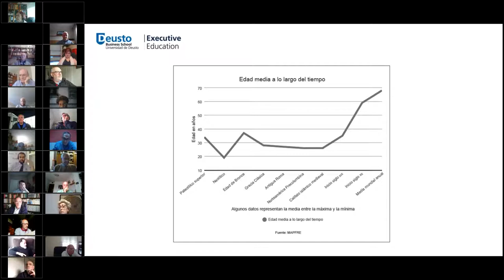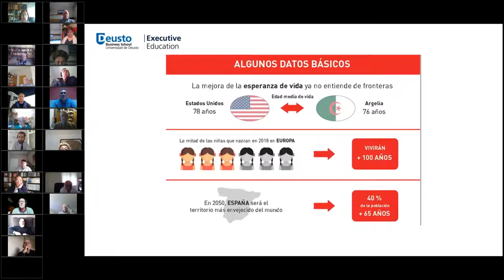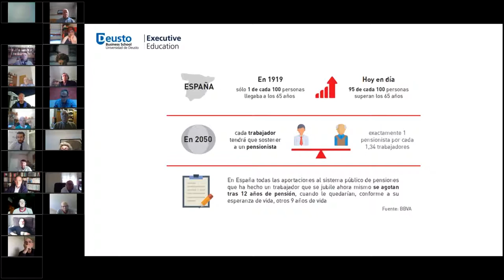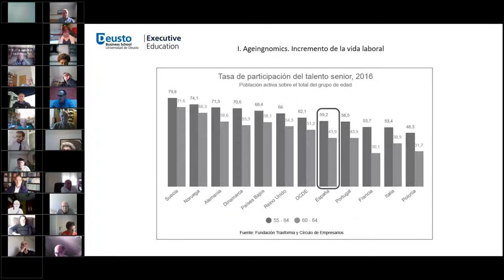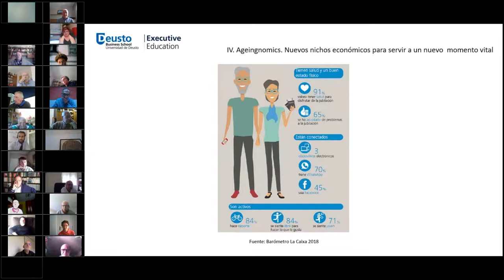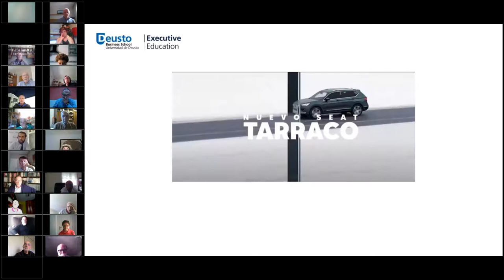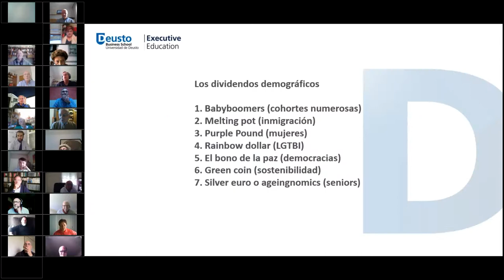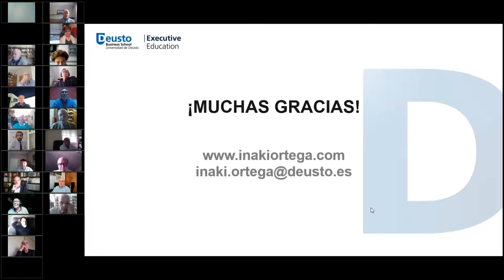La Revolución de las Canas, de Iñaki Ortega Cachón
Organizado por SECOT Araba.